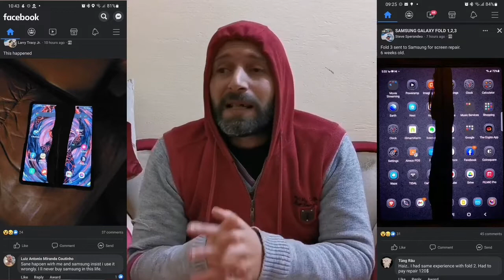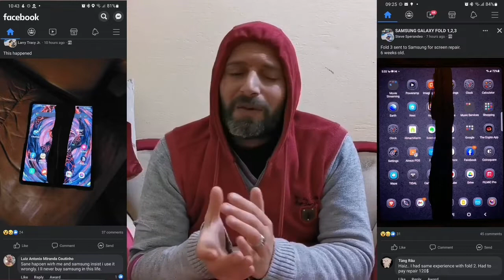يعني ايه دورة شحن كامله . يعني ايه كورنينج جوريلا جلاس وغيرها معلومات كتير اعرف اكتر عن تليفونك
في الفيديو ده اهم المعتقدات والاقوال اللي اتقالت عن الموبايلات
يعني ايه دورة شحن كامله ويعني ايه طبقة الحمايه كورنيج جوريلا جلاس Corning Gorilla Glass وهل فعلا فيه اسكرينات ضد الكسر وهل فعلا فيه فرق بين موبايلات الخارج والموبايلات الموجوده في مصر ويعني ايه علامة التفاحه تكفي
معلومات كتير داخل الفيديو